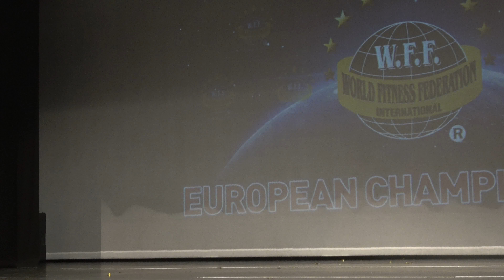Carmen Haenggi – Competitor No 11 – WFF Women Junior Figure – WFF European Championship 2019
Carmen Haenggi
Competitor No 11
Position 1st
Women Junior Figure
WFF European Championship 2019
4k
Figure
Bikini
Fitness
Model
Posing
Routine
NABBA
WFF
Фитнес
나바코리아
健身
健美运动
Culturismo
Musculação
Otot